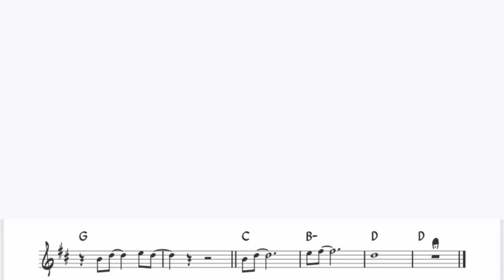ハチワレ(CV：田中誠人）「ひとりごつ」をフルートで演奏 楽譜 コード 付き演奏動画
ハチワレ(CV：田中誠人）「ひとりごつ」を楽譜そのままに演奏してみました。